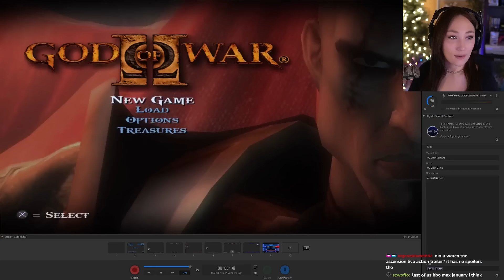God of War 2 HD - FIRST Playthrough [Part 4] (PS5)